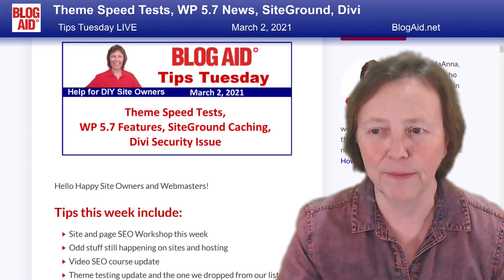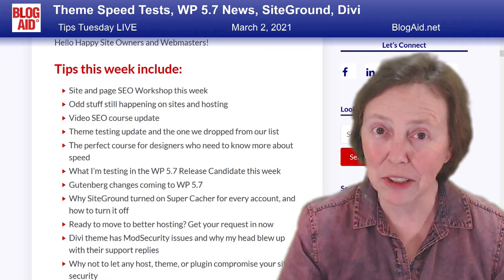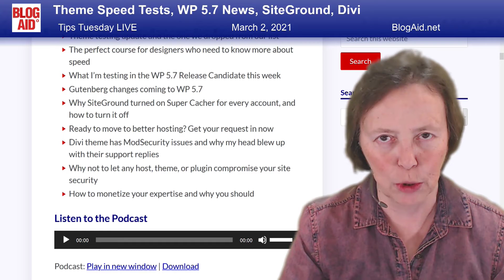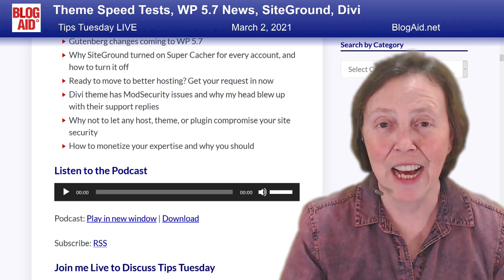Theme Speed Tests, WP 5.7 Features, SiteGround Caching, Divi Security Issue - Tips Tuesday LIVE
Tips this week include:
• Site and page SEO Workshop this week
• Odd stuff still happening on sites and hosting
• Video SEO course update
• Theme testing update and the one we dropped from our list
• The perfect course for designers who need to know more about speed
• What I’m testing in the WP 5.7 Release Candidate this week
• Gutenberg changes coming to WP 5.7
• Why SiteGround turned on Super Cacher for every account, and how to turn it off
• Ready to move to better hosting? Get your request in now
• Divi theme has ModSecurity issues and why my head blew up with their support replies
• Why not to let any host, theme, or plugin compromise your site security
• How to monetize your expertise and why you should